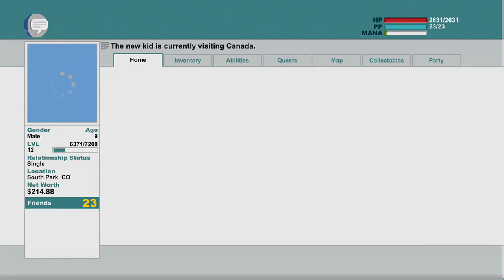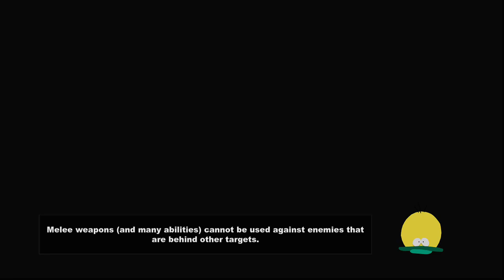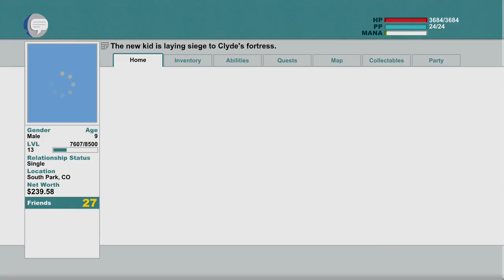Southpark The Stick Of Truth | Part 5 | Canada (No Commentary)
Southpark The Stick Of Truth gameplay part 5. This lets play will contain all of the main quest lines. This game is available on PC, Xbox 360 and PS3.